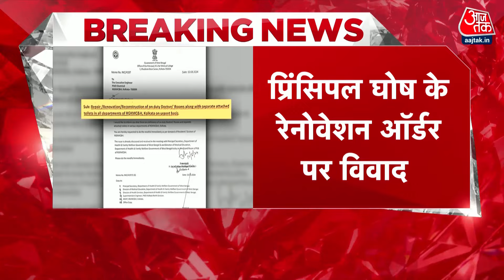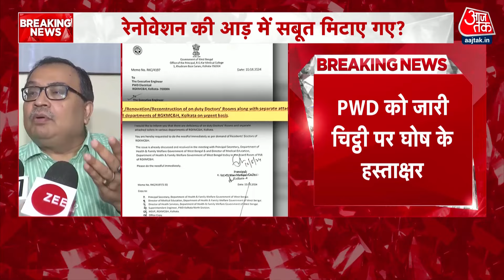Kolkata Rape Murder Case: Sandip Ghosh ने ट्रेनी डॉक्टर रेप-मर्डर के बाद दिया रेनोवेशन का ऑर्डर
इस बीच CBI की जांच में खुलासा हुआ है कि - संदीप घोष ने घटना के अगले दिन रेनोवेशन का ऑर्डर दिया था। इस जल्दबाजी को लेकर सवाल उठे थे। अब वो चिट्ठी सामने आ गई है जिसमें सेमिनार हाल के पास रेनोवेशन का आदेश घोष ने दिया था। CBI की जांच में सामने आया है कि ट्रेनी डॉक्टर के रेप-मर्डर के अगले दिन ही संदीप घोष ने सेमिनार हॉल के आसपास के कमरों के रेनोवेशन का ऑर्डर दिया था। संदीप घोष ने 10 अगस्त को लेटर लिखकर स्टेट पब्लिक वर्क्स डिपार्टमेंट यानी पीडब्ज्यूडी को सेमिनार हॉल से लगे कमरे और टॉयलेट का रेनोवेशन करने को कहा था। इस परमिशन लेटर पर घोष के साइन भी हैं। इस बीच पीडिता के माता पिता ने भी एक चिट्ठी में कहा कि सबूत मिटाने की हर मुमकिन कोशिश की गई.